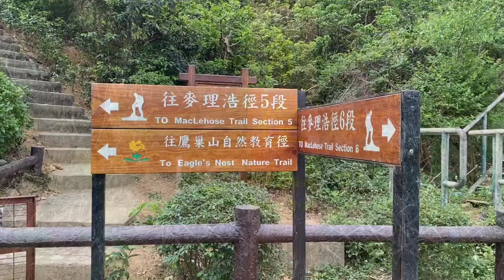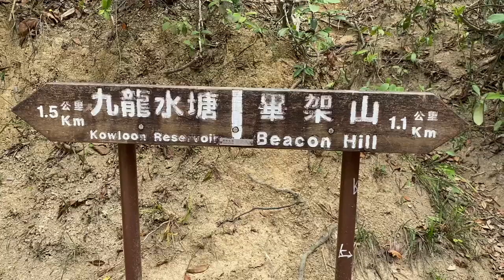EAGLES NEST NATURE TRAIL | HK HIKE | Josephine RJ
This shaded trail inside Lion Rock Country Park takes you just high enough for expansive views over the Kowloon Reservoir, the central New Territories mountain range, and bustling Kowloon Peninsula. Up close, see stunning flora and bird life, it is the roosting place for Black Kites, and some monkey business, too.

Average hiking time : About 2 hours
Distance : About 4 km
Difficulty : Very easy